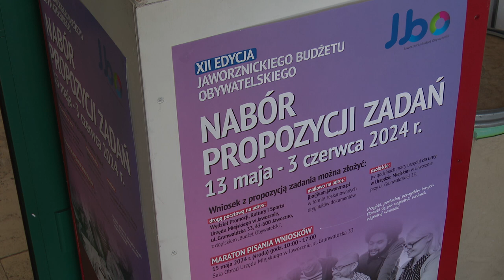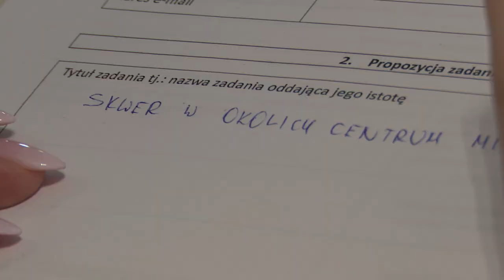Wnioski do budżetu 15.05.2024